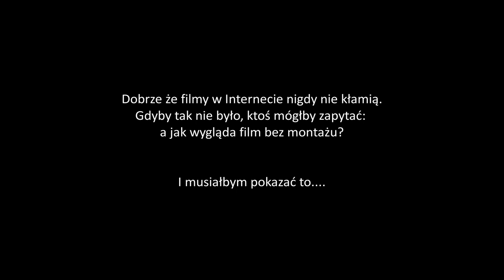Squash - jak Roberta prawie pokonałem...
Krótka historia tego, jak prawie udało mi się pokonać Roberta, który jest moim trenerem, w jednym secie (11:13). Przy okazji analizuję kilka błędów.

Jak możecie się tego dowiedzieć z innych moich filmów, nasz trening kończy się graniem, w którym stawką są pompki. Jeśli zdobędę mniej niż 3 punkty, to ja robię 10 pompek, jeśli więcej niż 3 to trener pompuje, jeśli dokładnie 3 to nikt nie robi pompek (chyba to zmienimy, że wtedy obaj robimy). Jeśli wygram - nie płacę za trening.